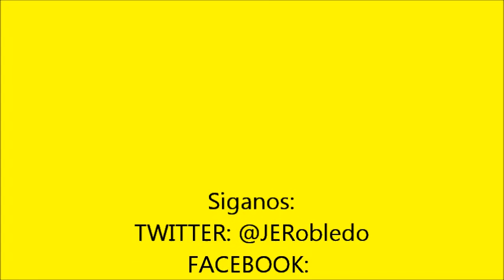FEDECAFÉ CAUSA GRAVE DETRIMENTO PATRIMONIAL EN FONDO NACIONAL DEL CAFÉ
Intervención del senador Jorge Enrique Robledo en la Plenaria del Senado del 20 de marzo de 2012, sobre la grave situación que padecen hoy los cafeteros colombianos, sumado al detrimento patrimonial causado por la federación Nacional de Cafeteros al fondo Nacional del Café